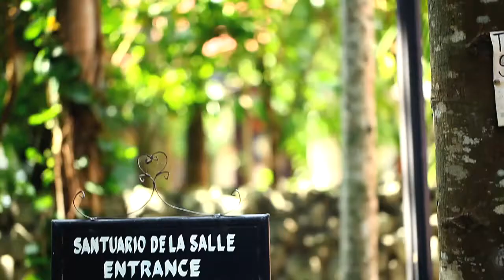Ryan & Jedi Wedding Same Day Edit